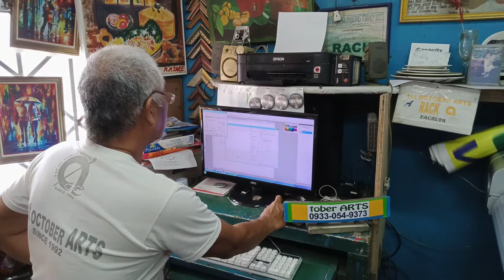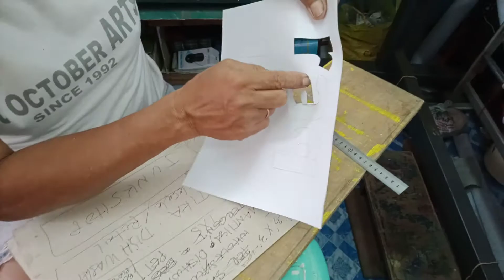Making Pattern using Typewriting for T-shirt Printing